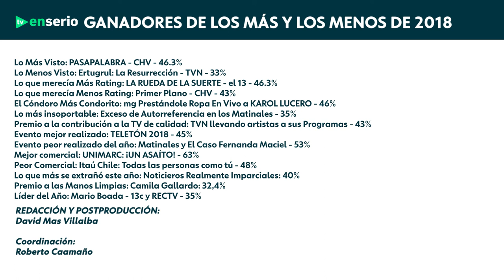RESULTADOS FINALES - LOS MÁS Y LOS MENOS 2018 - TVENSERIO.COM